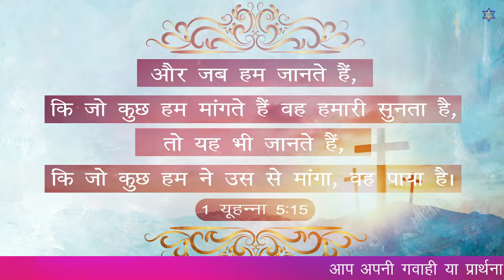वित्तीय आशिष को इस भाई ने प्राप्त किया || Amazing Testimony || Temple of The Most High God Church